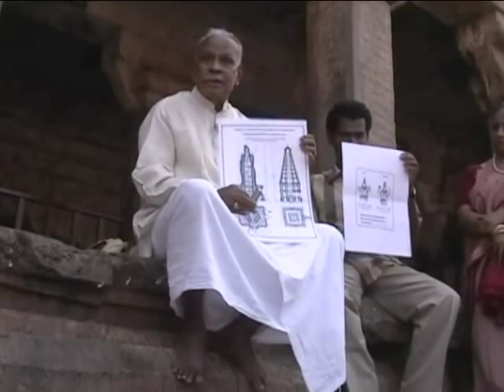Dr. Sthapati at Brihadeeswara Temple Pt. 2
In this 2005 lecture Dr. V. Ganapathi Sthapati discusses Vastu principles with students during a visit to Brihadeeswara Temple in Tanjour, India.Part 2 of the lecture.